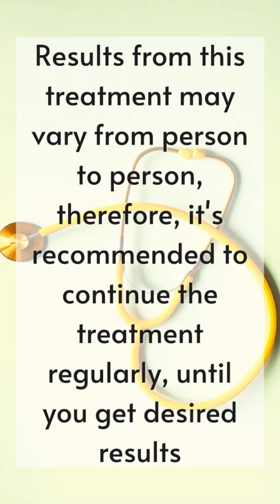Body Swelling (Edema) Treatment With Color Therapy